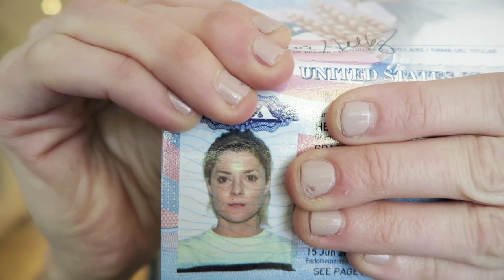MY WALLET WAS STOLEN??? (STORYTIME) // Grace Helbig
I lost my wallet, AND EVERY IMPORTANT DOCUMENT I OWN, ten minutes before having to travel internationally! What fun! Here's how it happened!